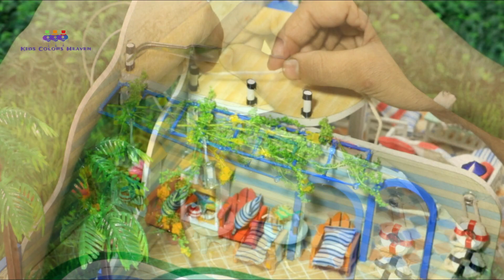DIY Miniature Dollhouse Rooms with Pool~Barbie Dreamhouse with Swimming Pool~New Dollhouse Rooms Kit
DIY Miniature Dollhouse With Pool - Friend Let's build this beautiful Barbie Dreamhouse miniature dollhouse with a bedroom, a living room and a swimming pool. Decorating this dollhouse with working lights, a beach hut and two coconut trees.
It took us about 4 days to finish the entire thing. This is the modern miniature dollhouse with pool.